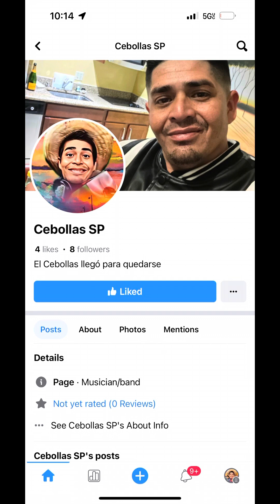Hortencia y El Cebollas le cortan el pelo a Dakota la mascota de Marcia